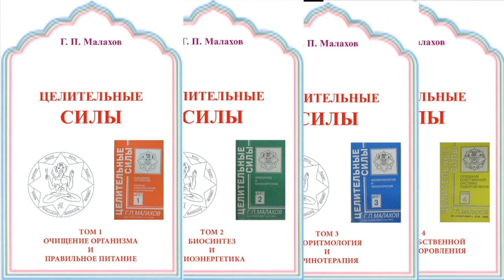МОИ КНИГИ НА ОЗОНЕ. Малахов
Можете приобретать мои книги на Озоне.Вот ссылки на книги .
В помощь занимающимся по системе Генеши ее много ссылочку им закинь
Полная энциклопедия оздоровления

1. Противопаразитная система 9-ка Стопразит
2. Настойка зеленой шишки для сердца и сосудов
3. Суставная тройчатка для здоровья суставов
4. Репростанол здоровье половой системы
6. Зеленая шишка для сердца